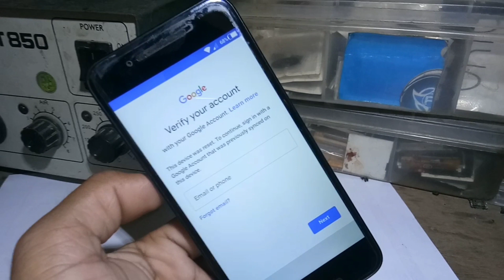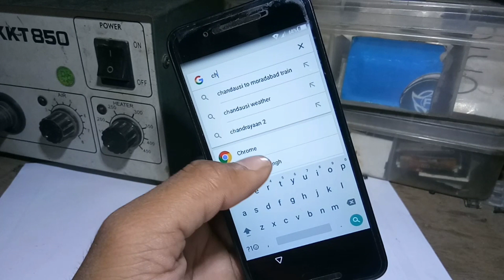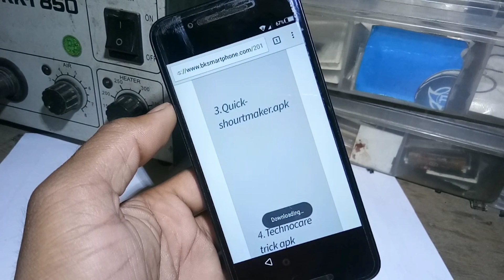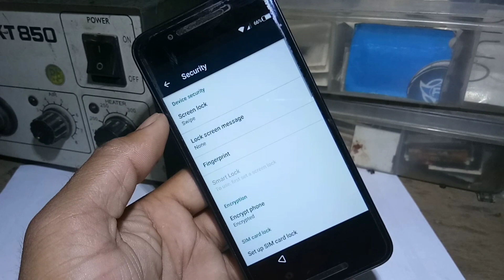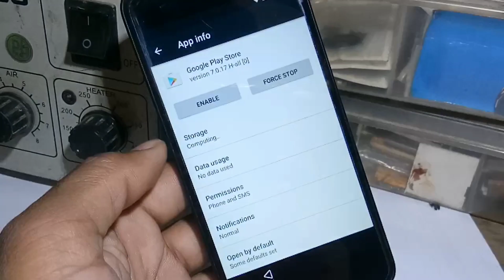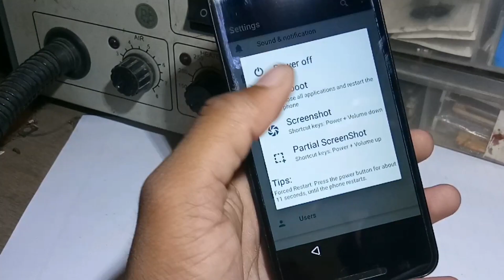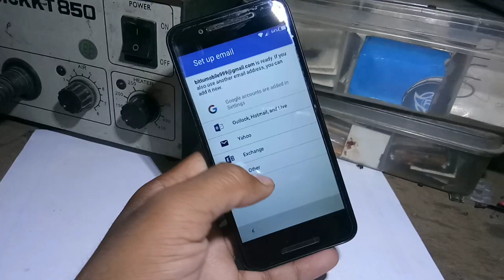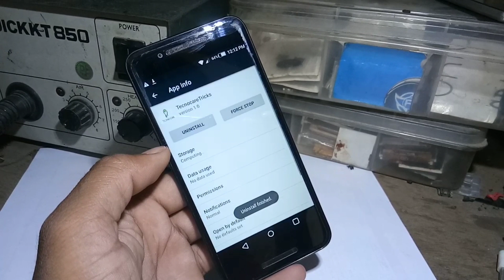micromax Q4261 Google account Bypass 100% ok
micromax q4261 frp rest unlock